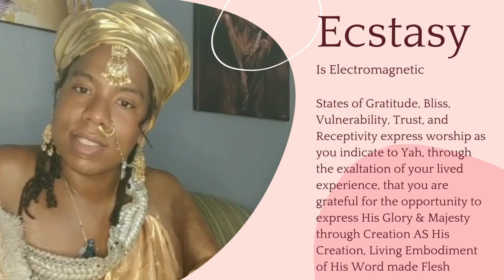The Kingdom manifests as Innocence: Present-ness as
from 2021's transmission teaching "Sense & Sensuality: The Alabastar Jar"